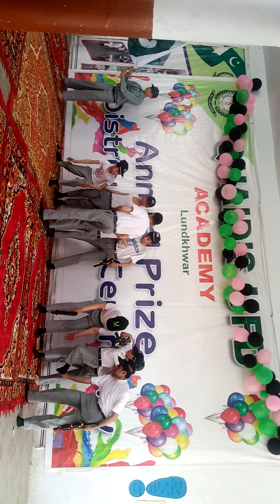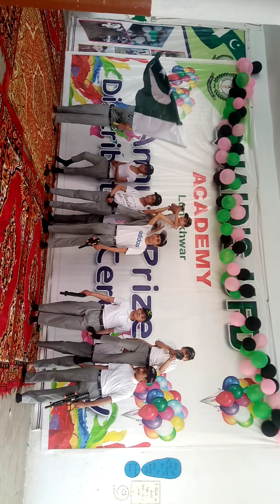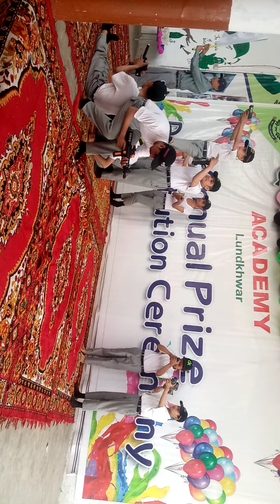'Our strength our generation' ma boys showing their love with defence❣️